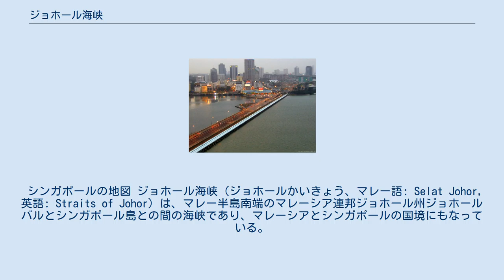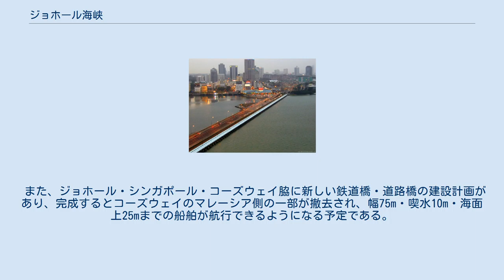ジョホール海峡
シンガポール・マレーシア関係
シンガポール側から見るコーズウェイ。
対岸はジョホールバル。
コーズウェイ上には3本の水道管が設置されている。
 シンガポールの地図 ジョホール海峡（ジョホールかいきょう、マレー語: Selat Johor, 英語: Straits of Johor）は、マレー半島南端のマレーシア連邦ジョホール州ジョホールバルとシンガポール島との間の海峡であり、マレーシアとシンガポールの国境にもなっている。
ジョホール水道とも言う。
 海峡中央部にはジョホール・シンガポール・コーズウェイ（長堤を意味する英語の一般名詞コーズウェイCausewayが固有名詞的に使われている）が築堤され、道路・歩道と鉄道（単線）により結ばれている。
シンガポール側にはウッドランズ・チェックポイントが設けられており、往来が激しい。
この長堤のため、船で横断はできない。
 シンガポールは国土が狭く、高い山がないので、降雨の貯水や海水淡水化や水の再利用では給水量を賄えない。
そのため、マレーシアから原水を購入しており、水道管がジョホール海峡を横断する。
 1998年には、西部には橋（マレーシア・シンガポール・セカンドリンク）が完成している。
 コーズウェイ部分では、鉄道駅（JBセントラル駅）・道路・インターチェンジなどが引き続き整備中である。
 マレーシア側の新しいCIQ施設は、2008年12月より使用を開始した。
これに伴いコーズウェイの徒歩による横断は禁止された。
 ジョホール・バル駅東側に建設されたJBセントラル駅は、2010年10月に開業した。
 また、ジョホール・シンガポール・コーズウェイ脇に新しい鉄道橋・道路橋の建設計画があり、完成するとコーズウェイのマレーシア側の一部が撤去され、幅75m・喫水10m・海面上25mまでの船舶が航行できるようになる予定である。